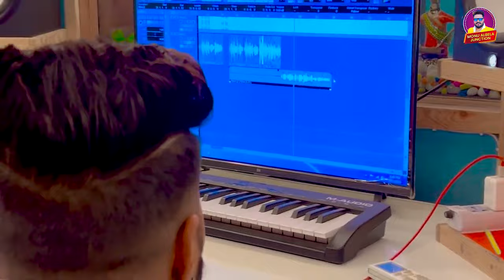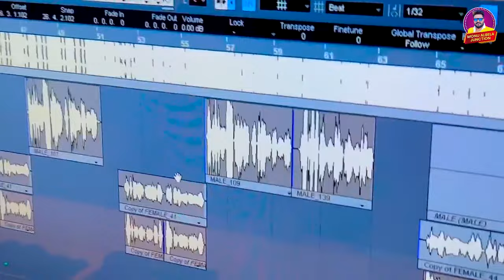video Full Song || संघतीया पुरान ह | Sanghatiya Puran Ha | Monu albela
Song | Dosti | Monu Albela | दोस्ती | New Song 2023 | Bhojpuri Song 2023

► Album :- Dosti
► Song :- दोस्ती
► Singer :- Monu Albela
► Lyrics :- Parnav Bihari
► Label / Company :- MARUTI

► Digital Patner :- SPDigital media
►Digital Head :- suraj sharma 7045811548